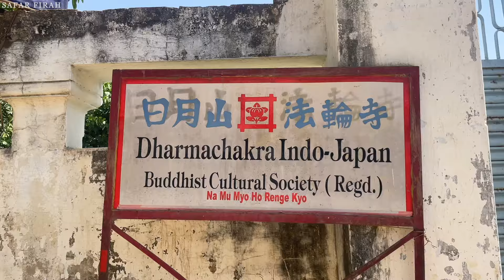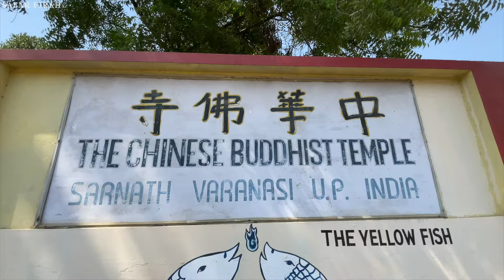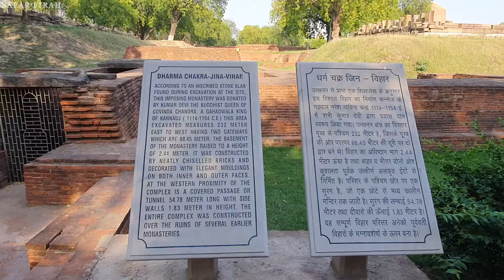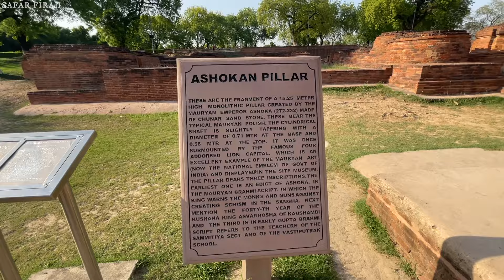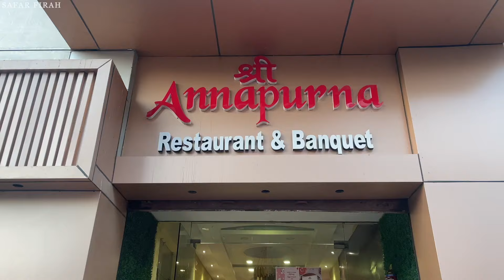This is The Birthplace Of Buddhism: Popular Buddha Temple Varanasi 🙏 | Kashi Mandir 🛕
Hey Guys, Welcome to the 2nd Episode of the BANARASiyaa series.

My filming Gear:

DJI MINI 3 Pro DRONE

Fotopro UFO 2 gorilla pod

Dji Osmo Action Camera

Boya MM1 Super-Cardioid Shotgun Mic

Adofys 49 in 1 Action Camera Accessory Kit

50-Inch Lightweight Tripod with Tripod Mounts for GoPro

TELESIN Waterproof Case for DJI OSMO Action Camera

Boya BYM1 Omnidirectional Lavalier Condenser Mic

DIGITEK Tripod Cum Monopod for overhead shoot

DIGITEK (12 inch) LED Ring Light

PGYTECH Protective Osmo Action Camera Cage

iEDS Mic Adapter

Brand affairs Type C to 3.5mm Jack Audio Connector

Seagate 2TB Hard Drive

Maono AU-A04 Condenser Mic (Voiceover/podcast mic)

2021 Apple MacBook Pro

Join me on a captivating adventure as I unveil the mystical wonders of Sarnath, a spiritual haven nestled in the heart of India! 🇮🇳 Immerse yourself in the serene ambiance of centuries-old monasteries, where history and spirituality intertwine. Witness the tranquility that envelopes Sarnath's sacred grounds, leaving you mesmerized by its timeless charm.

🕊️ Venture into the spiritual tapestry of Sarnath's monastic retreats, unraveling the secrets of meditation and enlightenment. Marvel at the exquisite architecture and soak in the divine energy that resonates within the ancient walls. 🏯✨

⚡️ Next on our odyssey is the mighty Kaal Bhairav Temple, a revered site of divine power and mysticism. Uncover the tales of Lord Bhairav and experience the awe-inspiring energy that envelopes this sacred space. 🗿🔱

But the journey doesn't end there! 🚗💨 Brace yourself for a pilgrimage to the renowned Kashi Vishwanath Temple, where devotion meets grandeur. Feel the spiritual pulse as you approach the sacred shrine, dedicated to Lord Shiva. Witness the vibrant rituals, the aroma of incense, and the harmonious chants that echo through the hallowed corridors.

📸 Capture every moment of this soul-stirring expedition and immerse yourself in the rich cultural tapestry of Sarnath and the divine magnificence of Kashi. From ancient monasteries to grand temples, this vlog is your gateway to an unforgettable spiritual escapade!